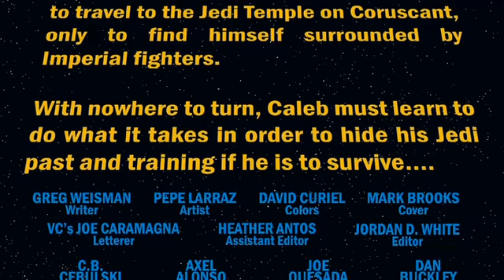Star Wars: Kanan Book 1 Part 3 - The Last Padawan *AUDIO COMIC BOOK*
Or perhaps using patrion Thanks :)

3 :) I'm guessing you are loving kanan as much as I am by this point.